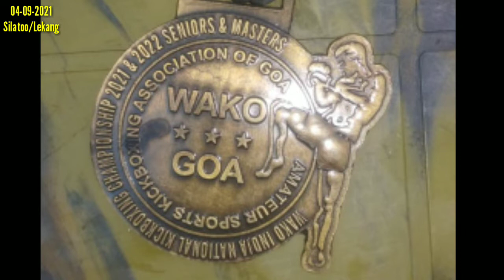Wako Goa Gold medelist Mr Hem Taye Namsai Dist Arunachal Pradesh 2021@Abotani Tongke